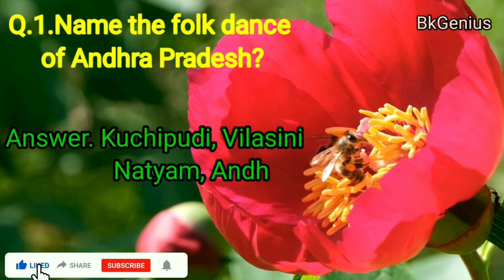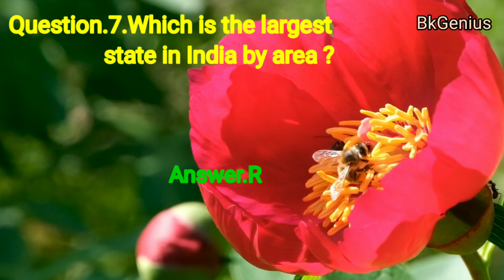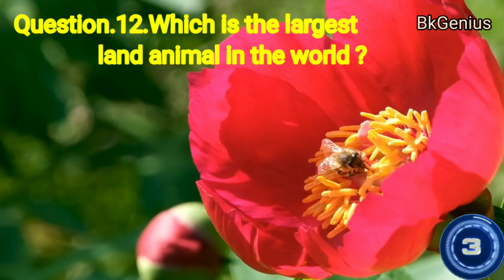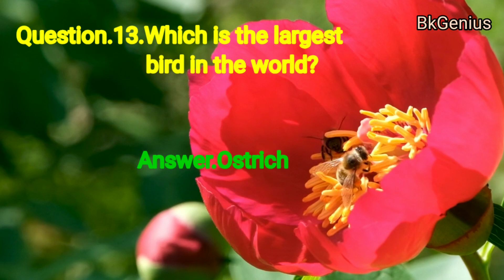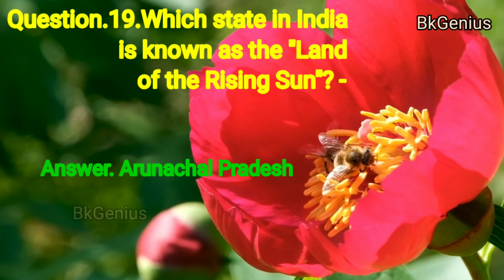GK Questions and Answers in English |Top 20 Questions | GK Quiz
Friends, today I have brought a list of 100 Gk Question class 5 with Answers for all of you. In this post, you have all the general knowledge questions of class 5th. If you want to teach your child something good, or you are a student, then general knowledge question is very important for all of you.

Most Important GK Questions in Hindi Easy to Learn and Questions are Important for exam preparations. Important gk questions

GK Questions and Answers for all Class: some important General in English. Knowledge questions and answers for all Class that will help to build the foundation and in participating in all competitive exams - (History,

Geography, State System, Economy, Science, Sports)